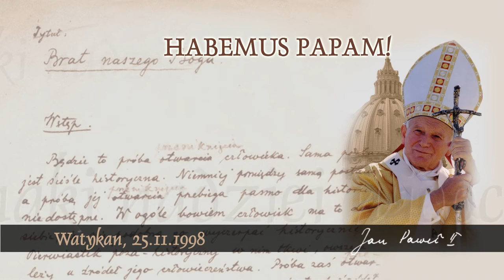Habemus Papam [782]: Znaki nadziei widoczne w Kościele